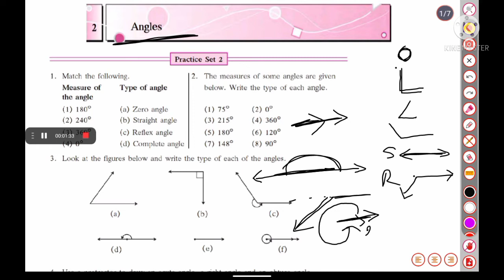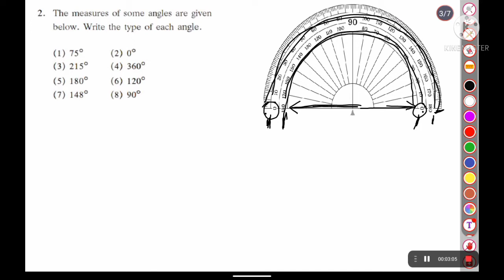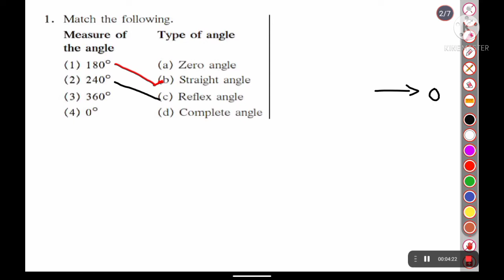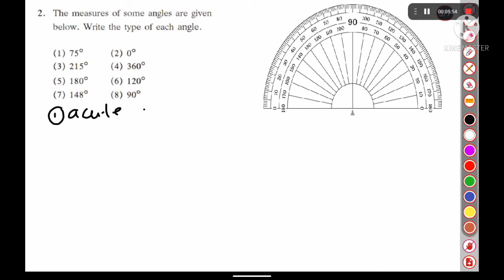Practice set 2 | chapter 2 (Angles) |std 6th | maths - Maharashtra state board by Rutika mam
Std 6th maths chapter 2 (Basic info) Maharashtra state board

Queries solved:
std 6th 'Angles'
Zero angle
Right angle
acute angle
obtuse angel
Reflex angles

Maharashtra board-Maths

Maths textbook Chapter 2